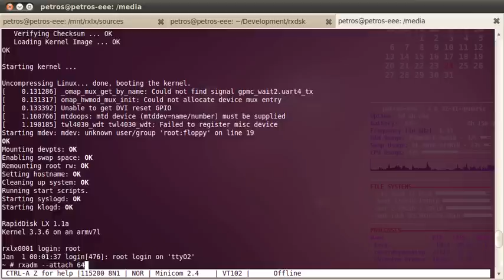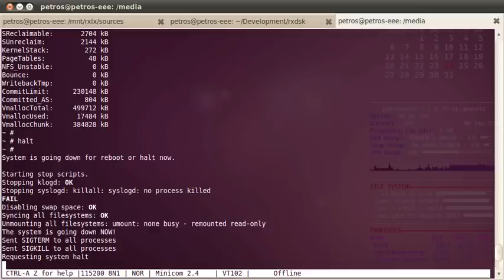RapidDisk LX 1.1a in action on the BeagleBoard-xM (RxLX 1.1a)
This is a video of RapidDisk LX 1.1a (my custom Linux distribution built entirely from source) running on the BeagleBoard-xM and I am creating, writing to and removing a RapidDisk (rxdsk) RAM disk volume. The screen capture is of a terminal window running minicom and communicating with the BeagleBoard over serial. Note I configured U-Boot to load the file system image into a RAM disk so it won't waste time reading it from the local SD card. As of today, the OS is an even 7 MBytes in size.